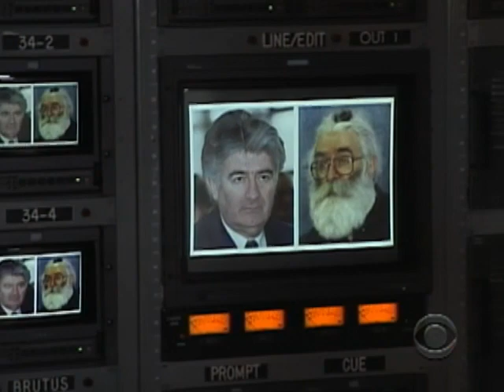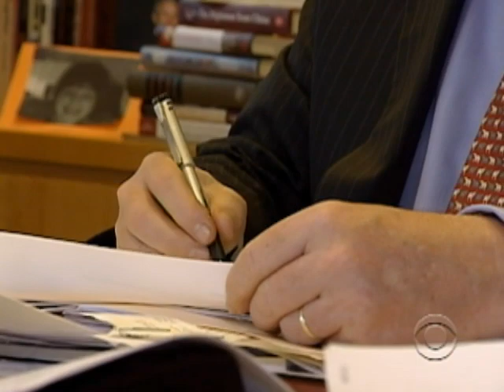Genocide Mastermind Captured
With the arrest of former Serbian leader Radovan Karadzic, widely believed to have ordered the killings of countless thousands, Martha Teichner reflects on the aftermath of genocide.